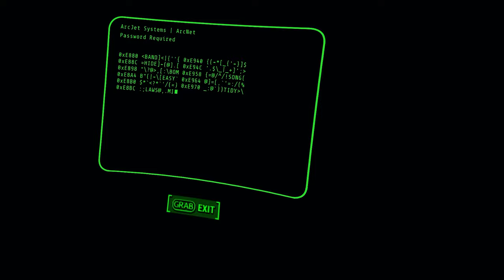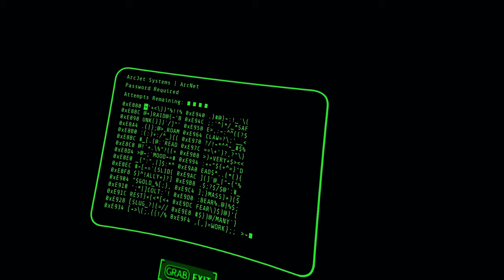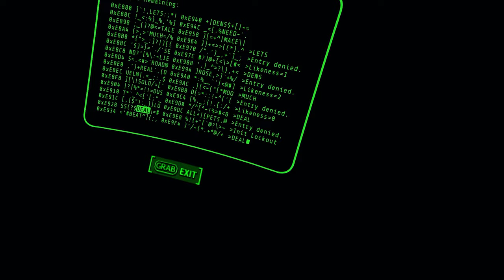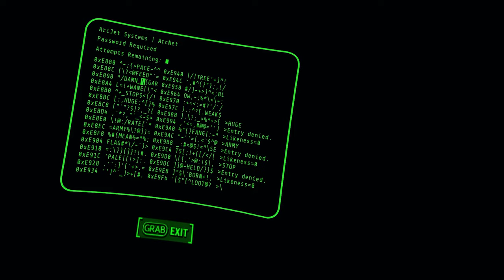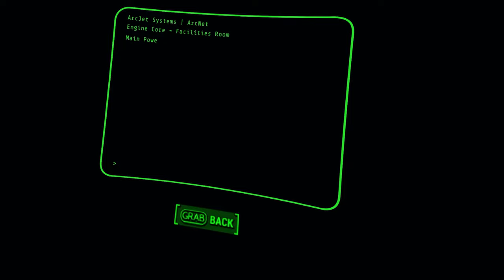OOOOOHHH NO...NO NO NO NO NO - Fallout4 VR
i hate that part.